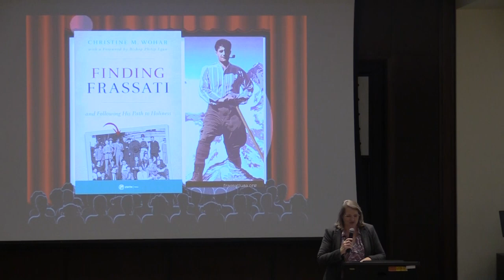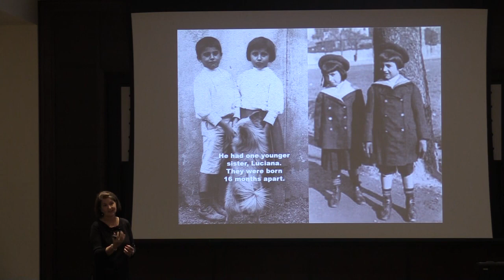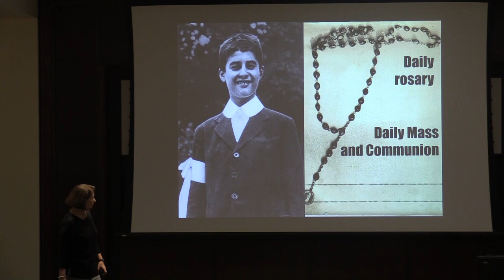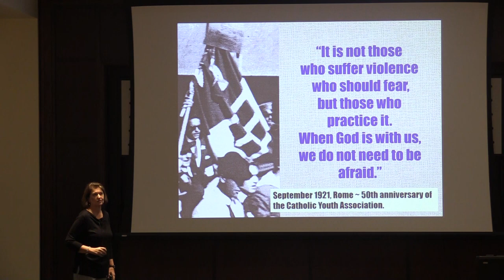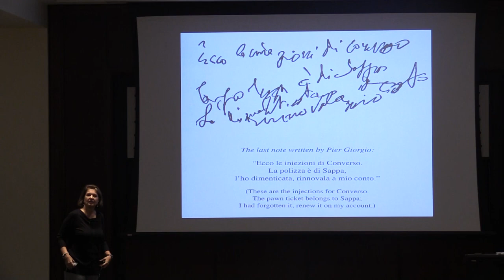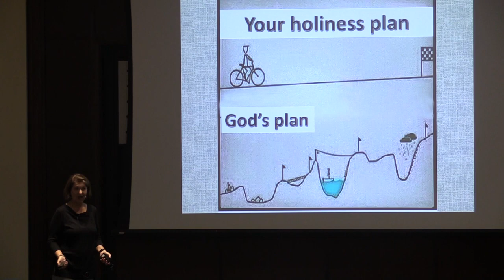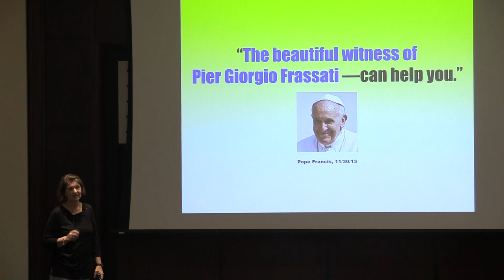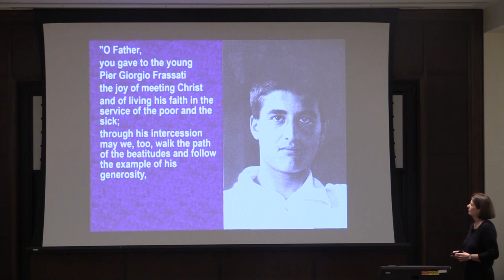Blessed Pier Giorgio Frassati’s Ordinary Path to Holiness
Christine Wohar offers an intimate glimpse into the life and spirituality of Blessed Pier Giorgio Frassati, whose 24 short years of life have inspired Christians all over the world. Frassati seamlessly incorporated his love of God and his Catholic faith into everyday life. As Pope St. John Paul II said: “Pier Giorgio’s life testifies that holiness is possible for everyone.”

Christine Wohar is a graduate of the Vanderbilt University School of Law and holds an MBA from the University of Pittsburgh. Working closely with the Frassati family, she founded FrassatiUSA — a non-profit organization that works to promote the spirituality of Pier Giorgio and to further his cause for canonization. She writes and speaks extensively on Frassati and has hosted and contributed to programming about Frassati for EWTN.